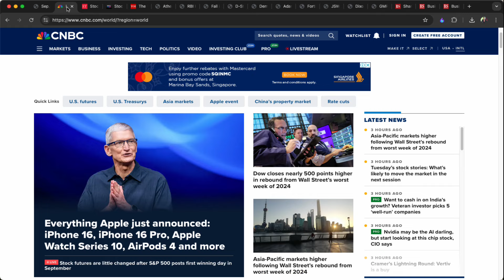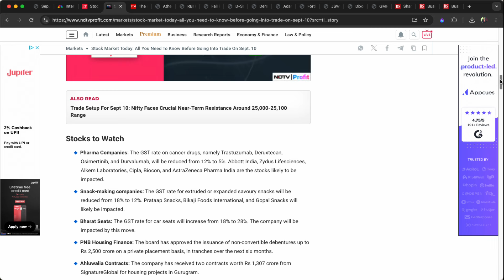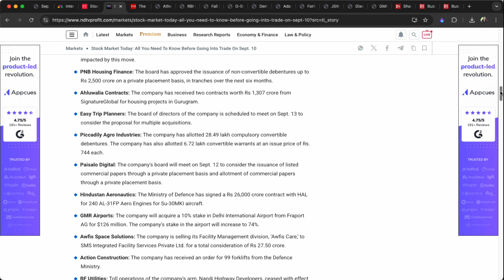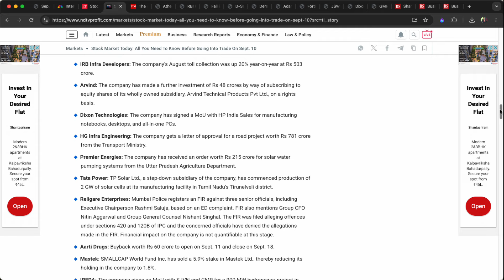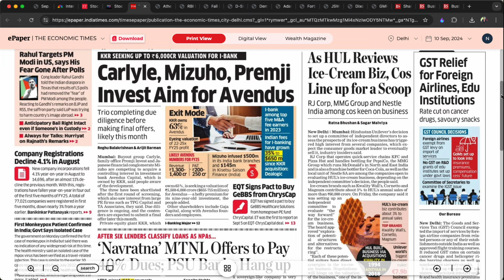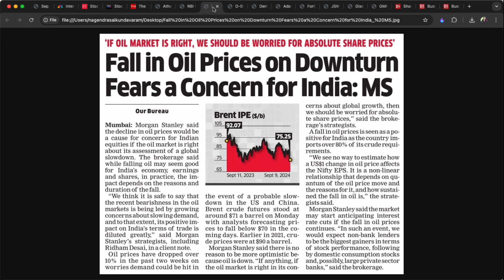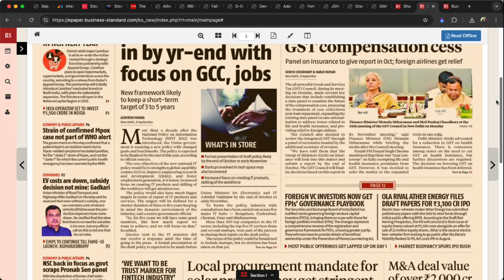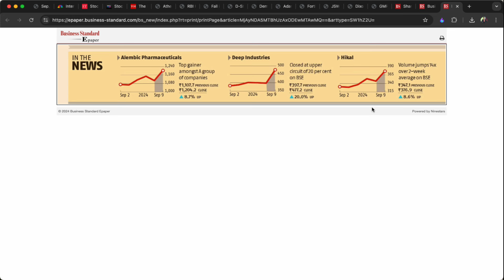ఫ్లాట్‌ ఓపెనింగ్‌| GST భారీ మార్పులు. ఈ stocks తప్పక చూడండి| క్రూడ్‌ పడిపోతున్నా భయమే! Dixon,HG,ACE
Top Business Headlines in Telugu | For 10th Sep 2024| Stock Market Updates in Telugu | బిజినెస్‌ హెడ్‌లైన్స్‌ | స్టాక్‌ మార్కెట్‌ సమస్త సమాచారం | ప్రధాన దినపత్రికల్లోని స్టాక్‌ మార్కెట్‌ సమాచారం, కార్పొరేట్‌ హెడ్‌లైన్స్‌ | Stocks in News | Stocks to Watch before trade | Trending Stocks | నాగేంద్ర సాయి | బిజినెస్‌ జర్నలిస్ట్‌ | Business Journalist |